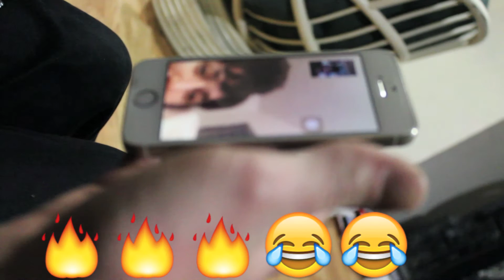Smoke Pussy - MC Double Prod. windows xD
video dir. @danofvckindonnell